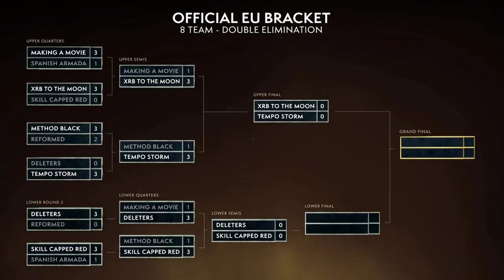BFA EU Cup #3! WoW Arena Championship Fall Season! Method Black vs Skill Capped Red